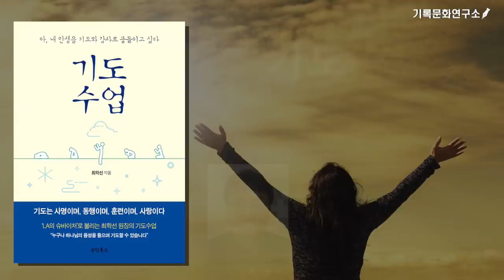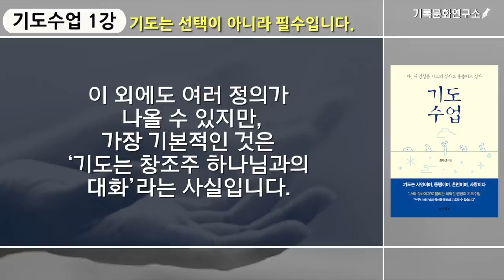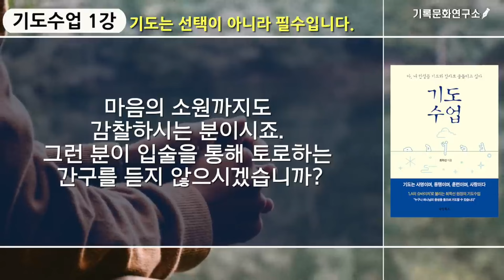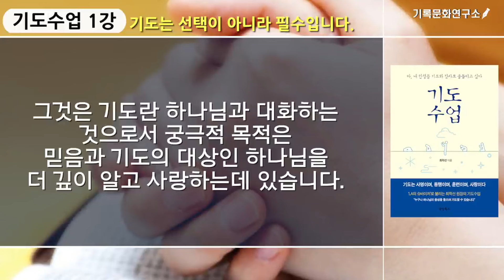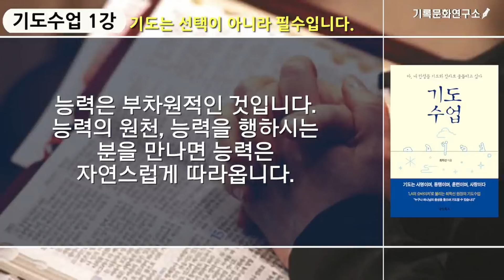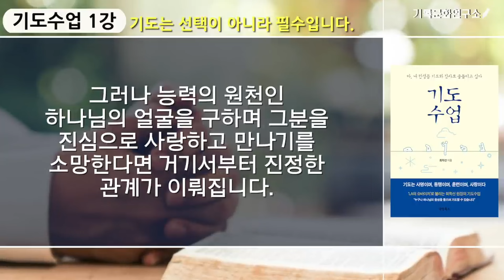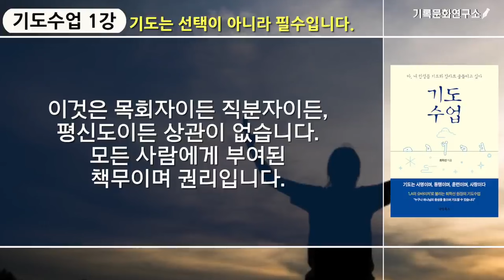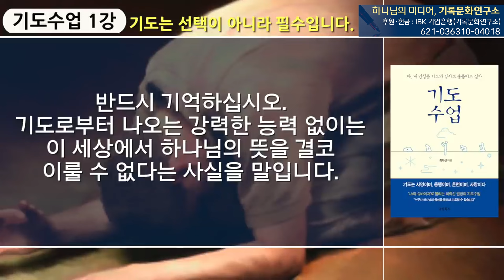[최학선 목사(치과원장)의 기도수업] - 1강 기도는 선택이 아니라 필수입니다.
*기록문화연구소는 [‘자기의 모든 것을 바쳐 예수 그리스도를 따랐지만 어떠한 유익도 얻지 못한, 그럼에도 불구하고 그 길(The Way)을 끝까지 걸어갔던 알려지지 않은 소중한 사람들의 이야기’를 담는 연구소]입니다.(연락 메일: )
*기록문화연구소 후원/헌금
[IBK기업은행(기록문화연구소)] 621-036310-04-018

[기도수업]은 목회자이자 치과 전문의인 최학선 원장의 저서다.

최학선 원장은 미국 로스앤젤레스와 오렌지카운티 등에서 치과 전문의, 의료 선교사, 감사학교 강사, 목회자 등 다양한 사역을 펼치고 있다. 연세대 치과대학과 미국 로스앤젤레스의 USC(남가주대학교) 치과대학을 졸업했다. 이후 월드미션대학교(World Mission University), 풀러신학교(Fuller Theological Seminary)에서 선교학(D.Min in SIS)을 공부했으며 2012년에 목사 안수를 받았다.

최 원장은 소외된 이웃을 돌보기 위한 ‘희망센터’를 만드는 등 헌신적인 봉사로 ‘LA의 슈바이처’란 소리를 듣는 참 크리스천이다. 무엇보다 최원장은 진심으로 기도하는 기도자이다. 그는 [기도수업]에서 인생의 고통과 어려움을 통해 어떻게 기도가 자신의 삶을 감사와 사랑으로 물들였는지 그 비결을 이야기하고 있다.  최학선 원장은 가족에게 닥친 고통을 기도로 극복하면서 오히려 감사의 삶, 기도의 삶을 살게 된 자신의 생생한 경험과 깊은 기도의 성경적 원리를 고스란히 담아내고 있다.

기도가 삶을 이끌고 삶이 기도를 증명하는 신앙의 여정을 읽는 동안 독자들은 기도의 능력을 배우고 사모하게 될 것이다.이 영상을 통해 기도가 사명이고, 동행이며, 훈련이자, 사랑이라는 사실을 삶을 통해 전하기 원하는 저자의 뜨거운 갈망을 만나보자.